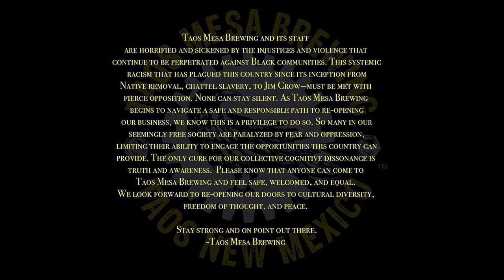Joshua Bain and Rocco DeLuca Live on TMB-TV